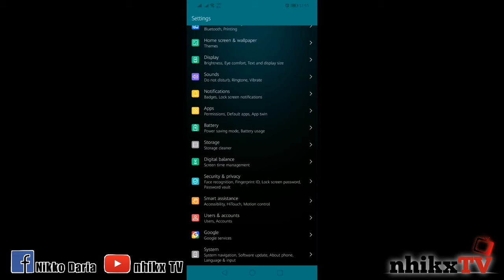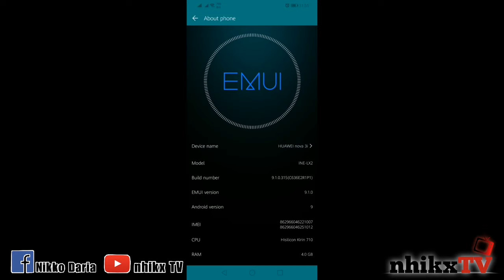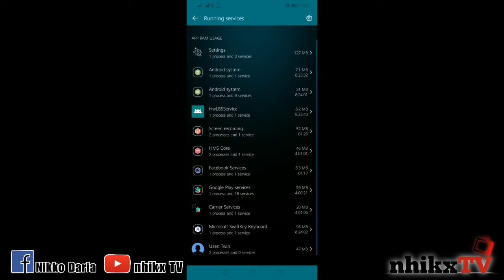BAKIT UMIINIT PHONE MO ? PAANO ITO MASOSOLUSYUNAN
Hey yow wassup mga katropa. Sa video na to pag uusapan naten ung 5 Reasoklns kung bakit umiinit phone mo. At paano nga ba naten to masosolusyunan. Panuorin mo ng buo ang video para maging aware ka sa mabilis na pag init ng mobile phone mo 👍